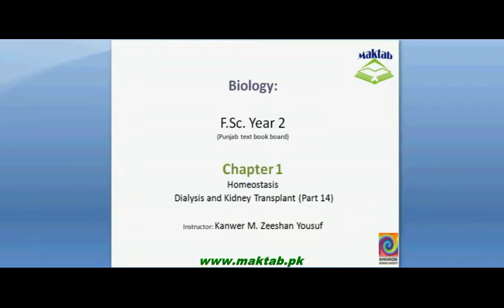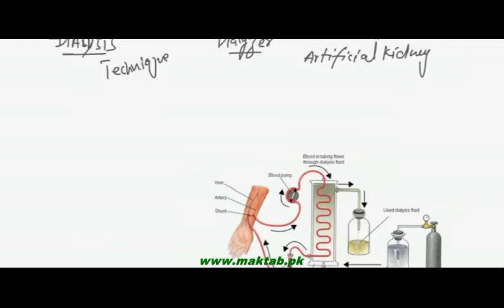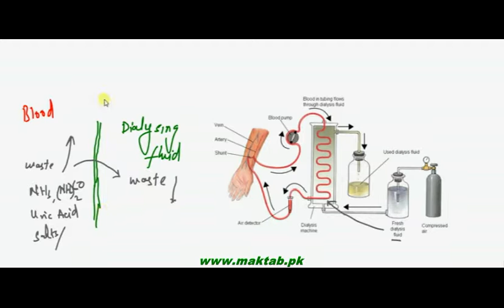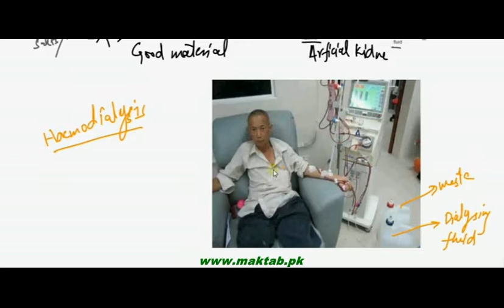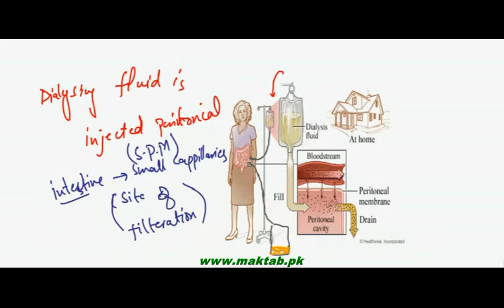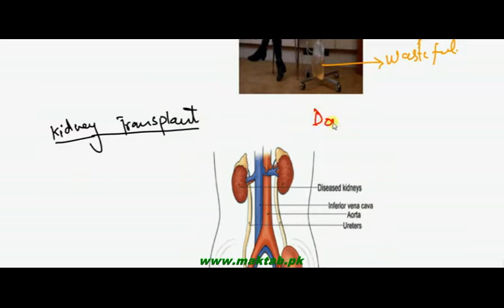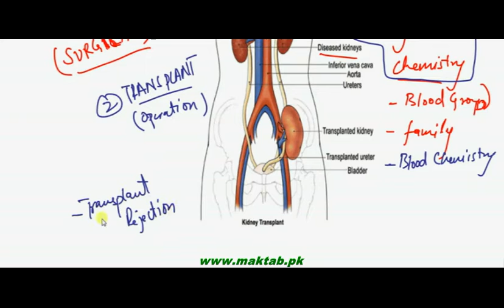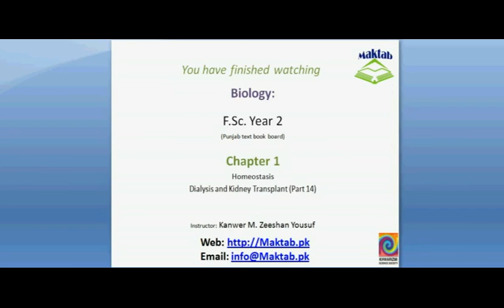FSc Biology Book2, CH 15, LEC 14: Dialysis and Kidney Transplant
This video lecture from Homeostasis (F.Sc. second year Biology) covers: Dialysis – in vitro filtration of blood, types of dialysis (peritoneal and arterial blood dialysis) and kidney transplant. Find more e-learning material and educational video lectures in Urdu at maktab.pk. These videos are free to use for promotional and commercial purpose by keeping the credits to Maktab.